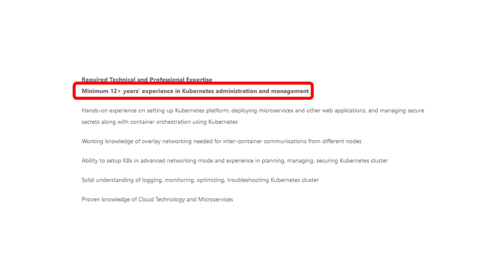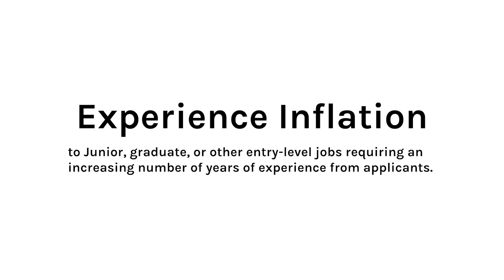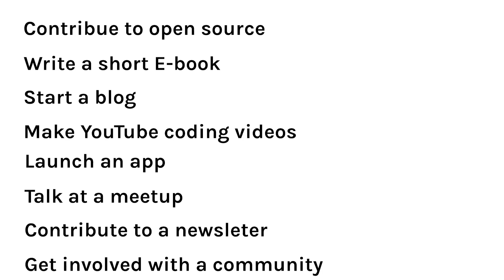Why Junior Developer jobs need 2-3 years experience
It's a total paradox. You need work experience to get work expereince. Fortunately, @CodeCast from Scrimba is here to explain why entry-level jobs sometimes need 2-3 years experience and what you can do about it.

ℹ️ You can find it by searching "Scrimba pod" on any podcast app

Our YouTube channel features live streams with industry experts, weekly vids on how to become a developer and our Friday night live-code frivolity. We hope you enjoy! 💜 💻

ABOUT ALEX
Alex is a self-taught developer who loves making the content he wish HE had when learning to code. He's a Community Manager and Content Creator at Scrimba and the host of The Scrimba Podcast - a weekly pod about learning to code and how to get your first junior developer job.